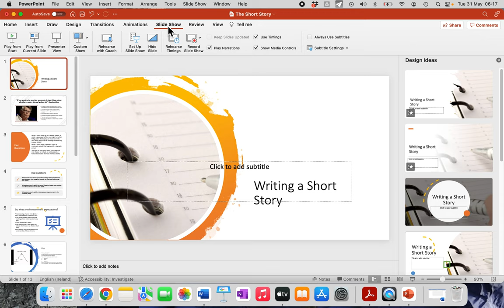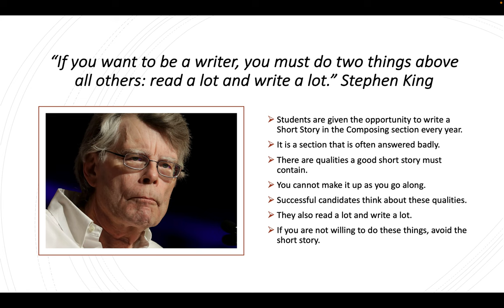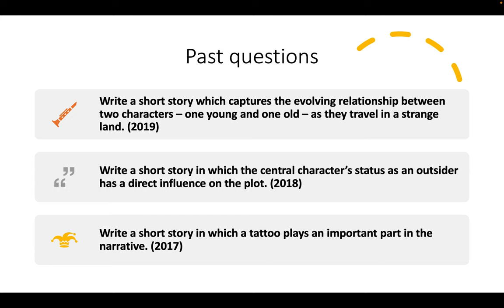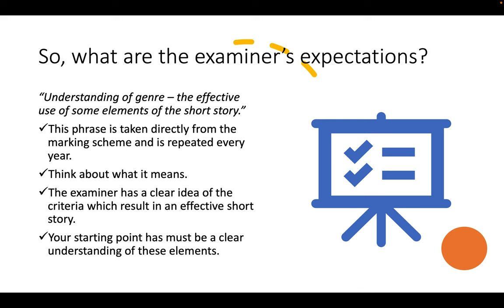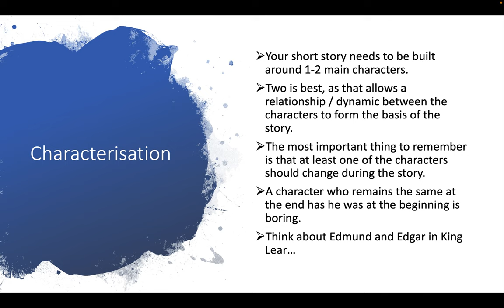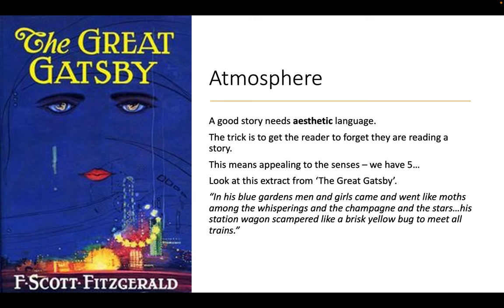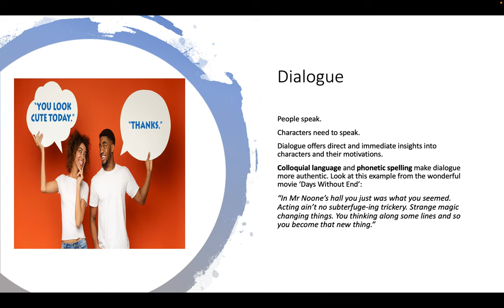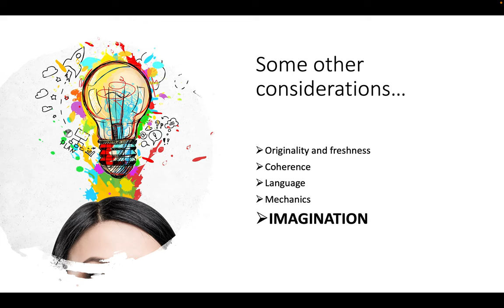Short Story Writng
Revision of the important requirements of an effective short story.